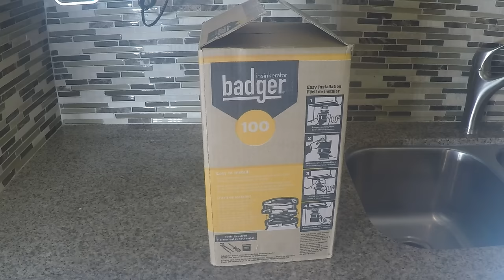Como Instalar un Triturador de comida (paso a paso) - Garbage Disposal Installation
Veremos como instalar un triturador de comida paso a paso, tambien que materiales usar y como hacerle mantenimiento.
step by step, how to install a garbage disposal.